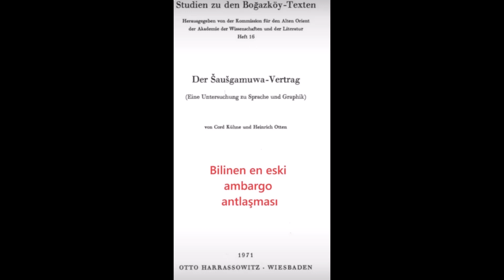Der Šaušgamuwa-Vertrag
Eine Untersuchung zu Sprache und Graphik

(The Šaušgamuwa Treaty )
An investigation into language and graphics

Cord Kühne, Heinrich Otten

Bilinen en eski ambargo antlaşması,Šaušgamuwa’dır.
Asur Kralının yağmacı ilerleyişini durdurmak için; Hitit Kralı IV.Tudhaliya,Amurru krallığıyla
Šaušgamuwa antlaşmasını imzalayarak Asur devletinin başka devletlerle ticaretini engelleyerek, Asur ekonomisini çökermeyi amaçlamıştı.